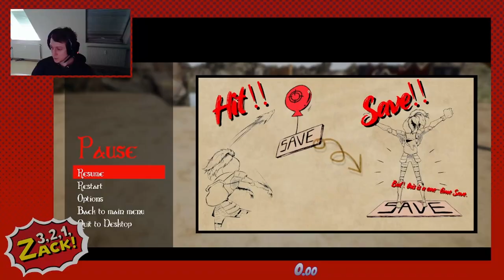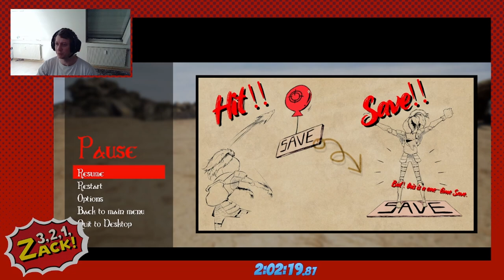ALT F4 diesmal geschafft?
Huhu, wenn Ihr nichts von uns verpassen möchtet, checkt auch unsere anderen Kanäle aus: